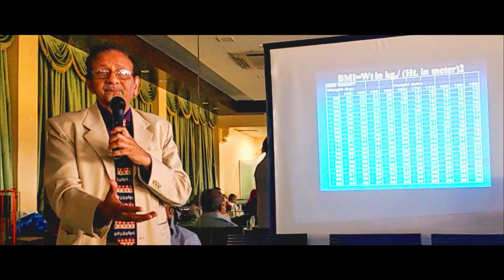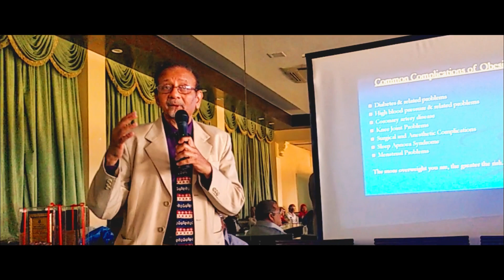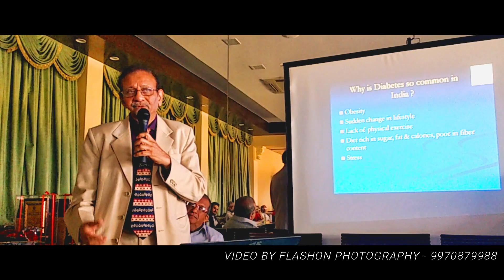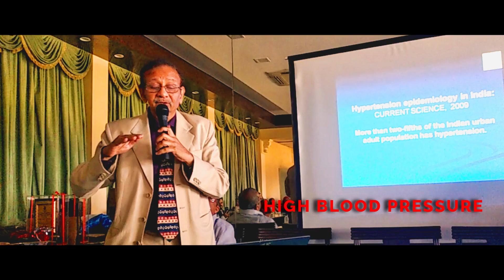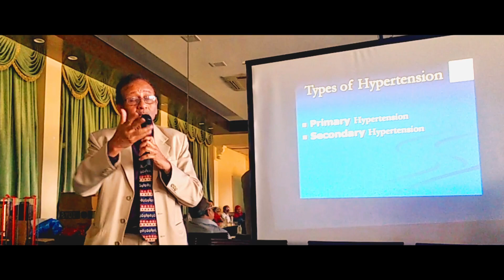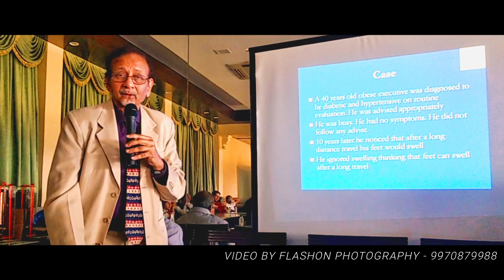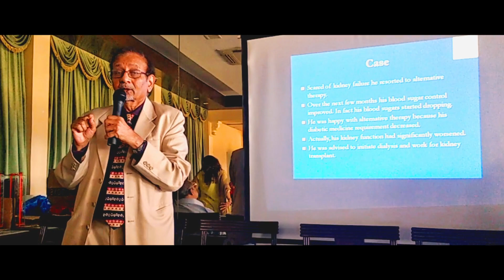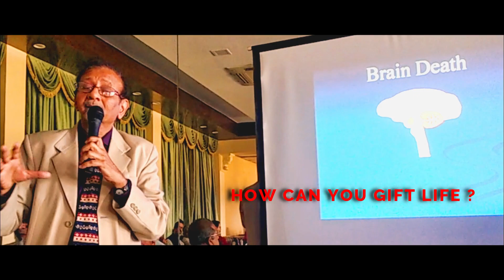Common complication of Obesity, Diabetes & High B.P. - Lecture by Dr Bharat Shah ( Nephrologist )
Dr. Bharat V Shah
MBBS, MD - General Medicine, DNB - Nephrology,
Nephrologist, Mumbai

Dr. Bharat Shah's lecture on Obesity, Diabetes and Hypertension & its impact on Chronic Kidney Disease.